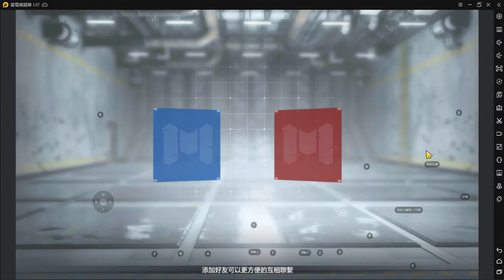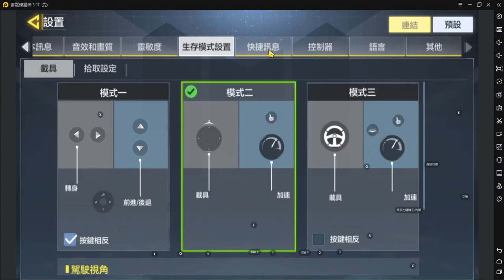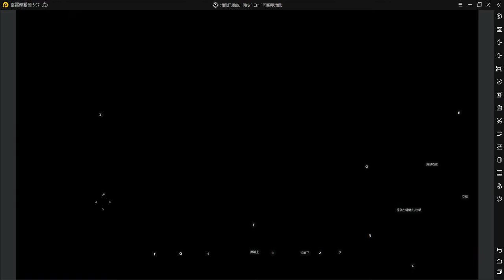call of duty ep.1